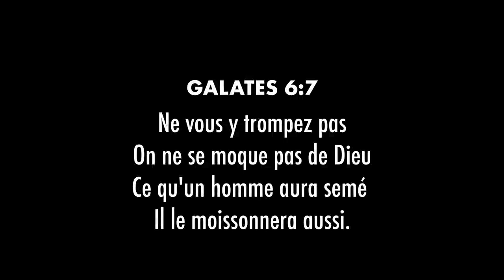Jessica Fr Lucksone feat delson Official Video (4k